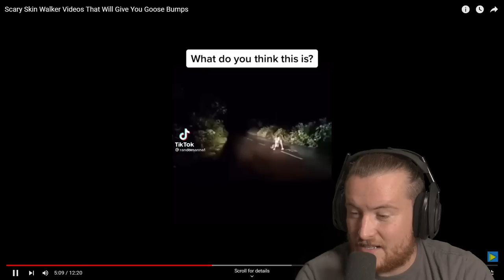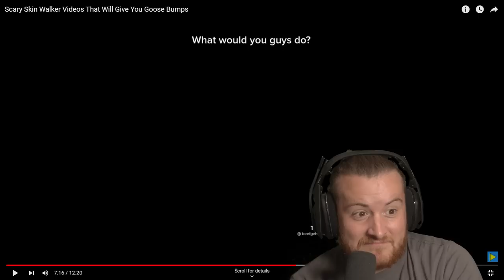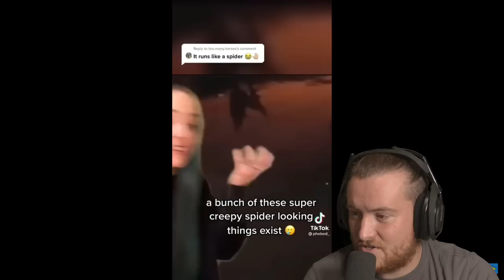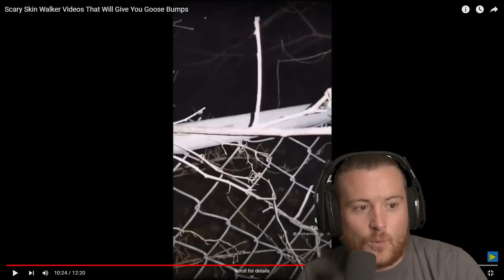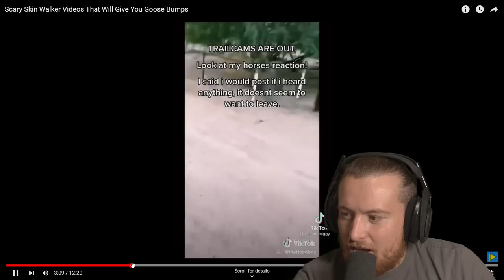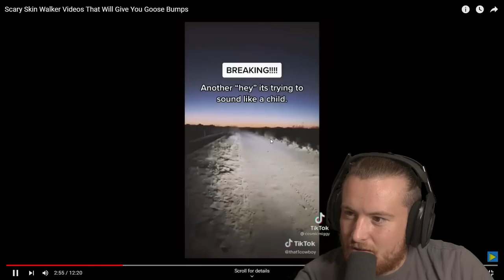Scary Skin Walker Videos That Will Give You Goose Bumps (Royal Marine Reacts)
HERE WE GO! Scary Skin Walker Videos That Will Give You Goose Bumps